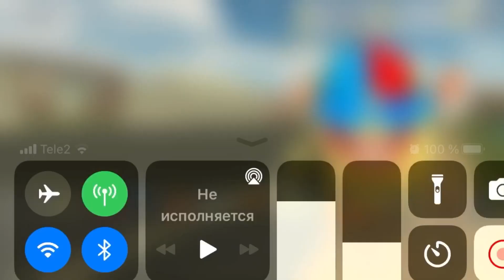21 сентября 2023 г.